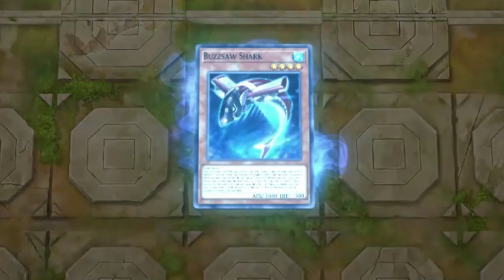CROOKED COOK EXODIA.EXE